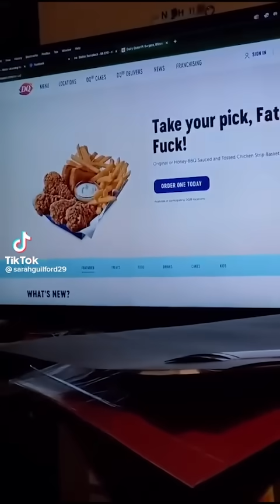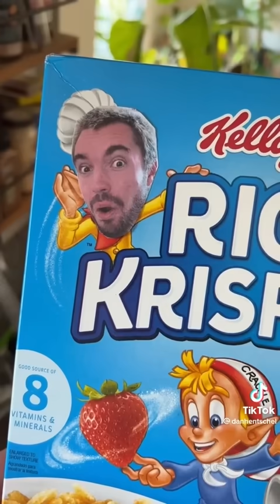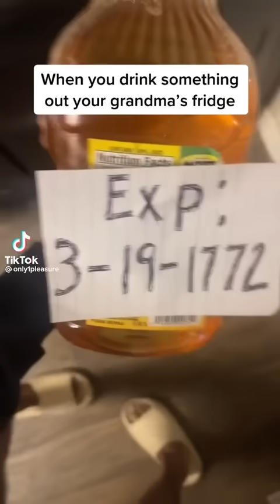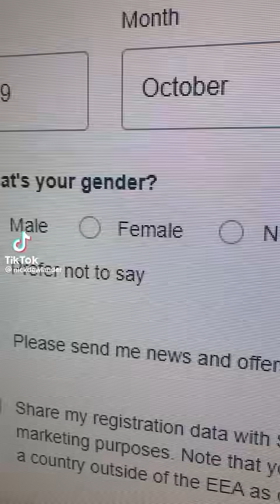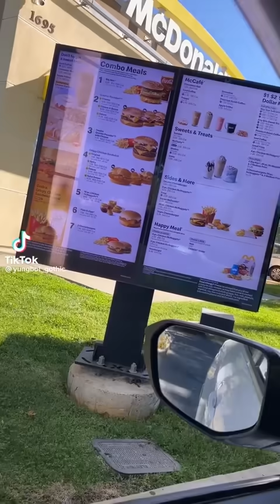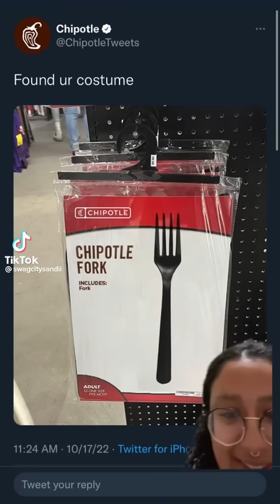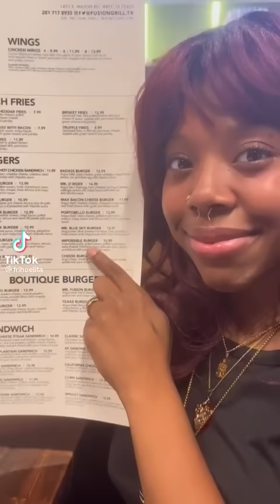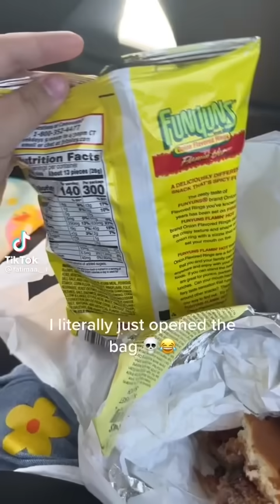Tik Toks I Watch Alone In My Room